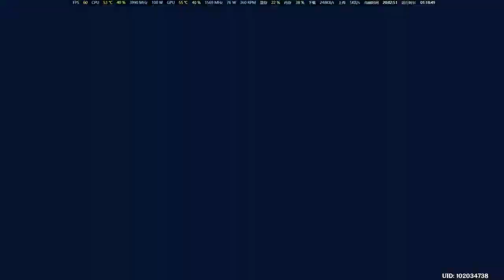Genshin impact Ganyu Chapter 1 (language Japanese text Chinese)